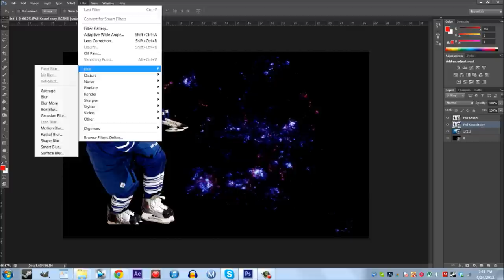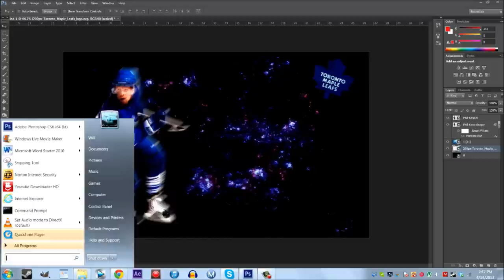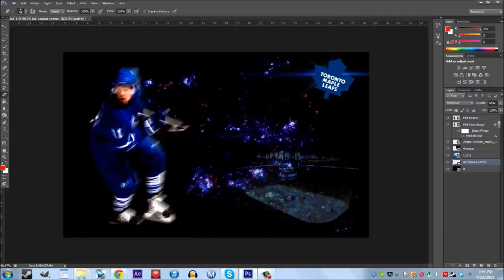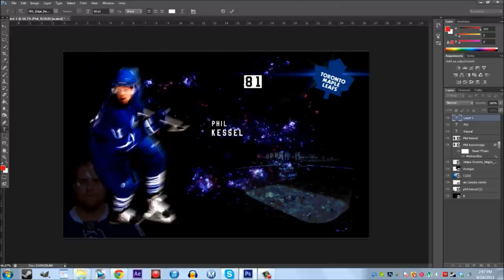Phil Kessel | Wallpaper Speed Art Episode 1 (Download)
Leave Requests for the next player or really anything you want to see!